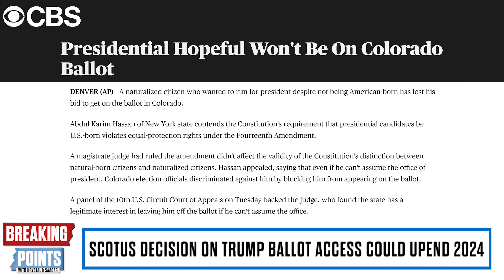Krystal And Saagar DEBATE: Should Trump Be BANNED From Ballot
Krystal and Saagar debate whether Trump should be banned from the 2024 ballot.